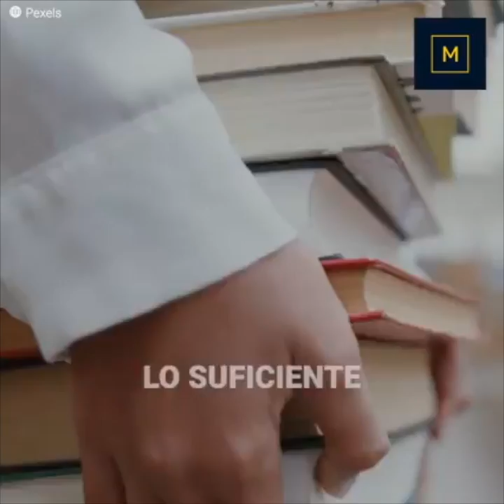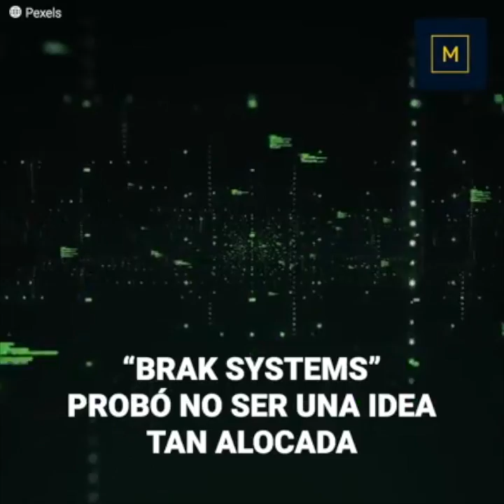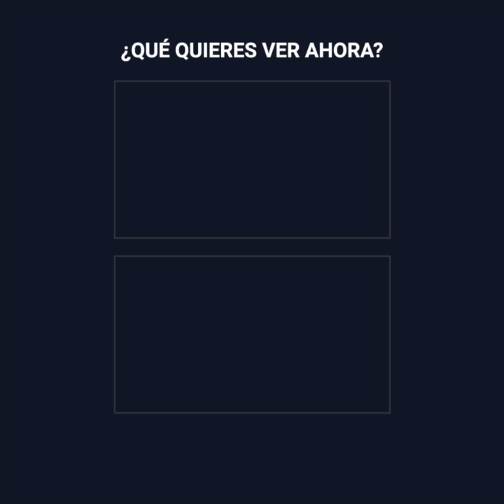El increíble ascenso de Robert Herjavec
Robert Herjavec ha logrado hacerse un gran nombre entre los magnates que aparecen en televisión. Lo que pocos saben es que sus orígenes son más humildes que los de cualquiera, y que para convertirse en este gran “tiburón”, debió arriesgarlo todo.